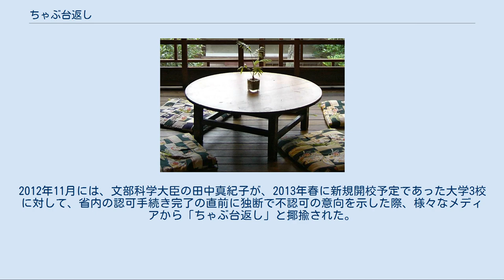ちゃぶ台返し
ちゃぶ台 ちゃぶ台返し（ちゃぶだいがえし）は、ちゃぶ台をひっくり返す行為、またはその行為より転じた慣用表現である。
 たいていの場合、両手の手のひらを上に向け卓の端を掴み、そのまま真上に放り投げるようにして行われる。
このために、卓上にある食器その他は派手に宙を舞うものの、空中で半回転して裏向きになったちゃぶ台の下敷きになるように押しつぶされ、あまり遠くに飛ばないことが多い。
 テレビアニメ・テレビドラマ テレビアニメ『巨人の星』において、主人公の父親星一徹が食事の最中、卓上に食器類や食べ物が乗っている状態のちゃぶ台をひっくり返すシーンが、毎回エンドロールにて放映されていた。
 テレビドラマにおいては、『寺内貫太郎一家』にて、主人の貫太郎が食事をぶちまけるシーンがたびたび登場している。
 このように、頑固親父が激怒した時にちゃぶ台をひっくり返して、まわりが見えないほどの怒りを表すイメージが一般化していった。
 バラエティ番組 笑いの演出のモチーフとして。
例えばバラエティ番組『めちゃ×2イケてるッ!』の1コーナー「爆烈お父さん」にて加藤浩次扮する親父が行う。
 映画 業田良家原作の映画『自虐の詩』にて、葉山イサオに扮する阿部寛が「ちゃぶ台返し」のシーンを多く披露している。
 ゲーム スクウェアから発売された『半熟英雄 ああ、世界よ半熟なれ…!!』では、「イッテツーン（スーパーファミコン版）」「チャブダイン（ワンダースワン版）」 という、ちゃぶ台返しをモチーフにした技があった。
 タイトーが提供しているアーケードゲーム『超・ちゃぶ台返し!』は「ちゃぶ台返し」そのものの体験ゲーム。
『巨人の星』とコラボレーションしたバージョンもある。
 転じて、この「ちゃぶ台返し」が理不尽な様子から、トップが強権を使い、企画・仕様などをご破算にしてやり直させることを「ちゃぶ台返し」と称することがある。
例えば任天堂のゲームクリエイター・宮本茂はゲーム作りへのこだわりから、ほぼできあがったものを大幅にやり直させることがしばしばあり、自らそれを「ちゃぶ台返し」と呼んでいる（英：Upending the Tea Table、宮本茂#ちゃぶ台返しも参照）。
 また橋下徹は大阪府知事選挙時、府庁改革に対して「府庁解体」を行うとして「ちゃぶ台をひっくり返す」と発言した。
2012年11月には、文部科学大臣の田中真紀子が、2013年春に新規開校予定であった大学3校に対して、省内の認可手続き完了の直前に独断で不認可の意向を示した際、様々なメディアから「ちゃぶ台返し」と揶揄された。